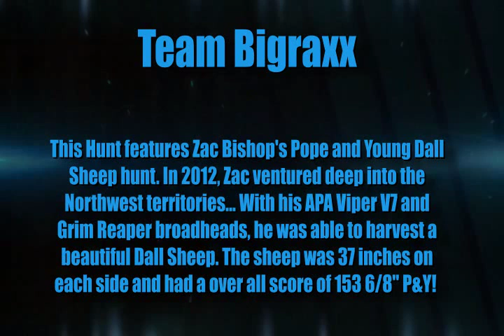Team Bigraxx- Zac Bishop's Dall Sheep Hunt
This Hunt features Zac Bishop on his 2012 Dall sheep hunt. He slayed a monster!